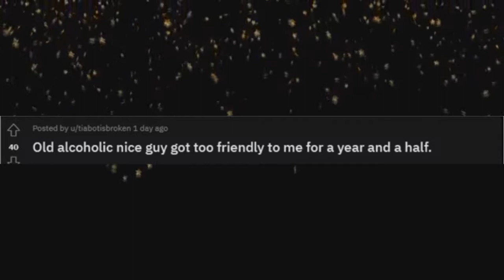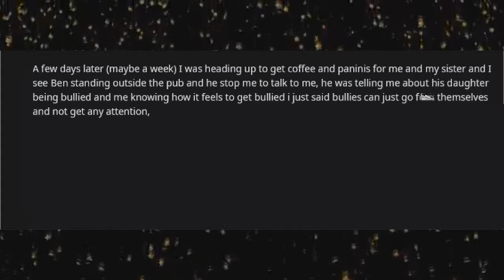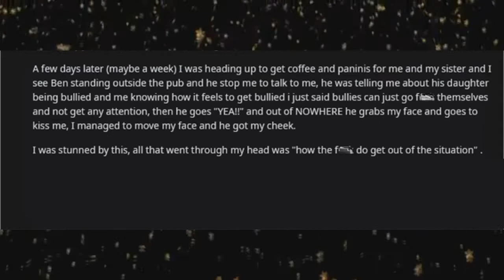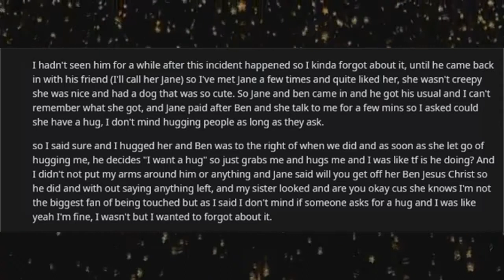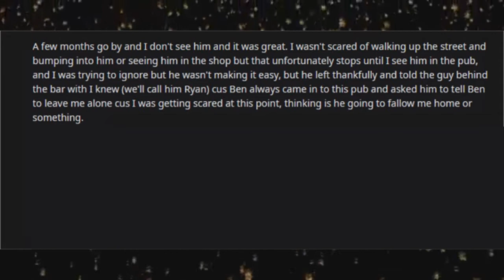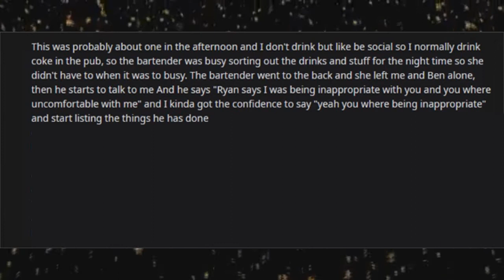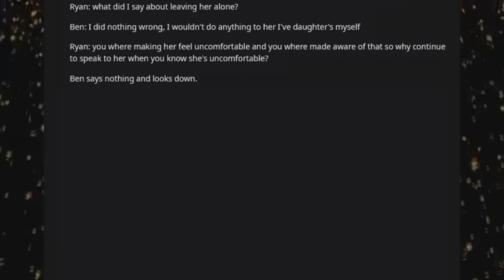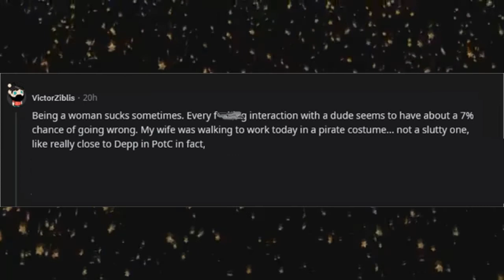"Old alcoholic nice guy got too friendly to me for a year and a half" (r/NeckBeardStories)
A niceguy story.